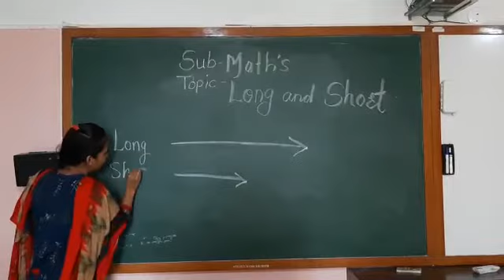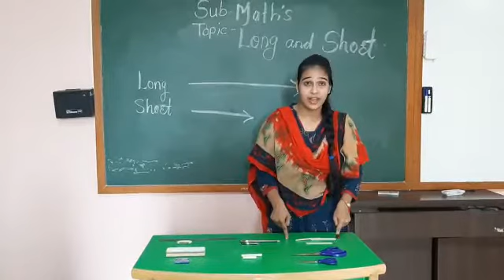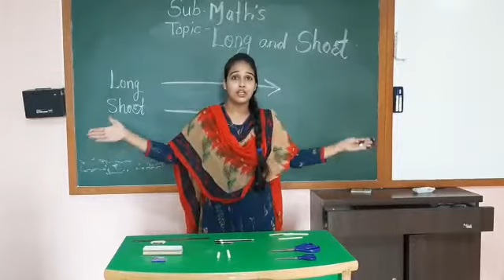Long & Short (Concept)